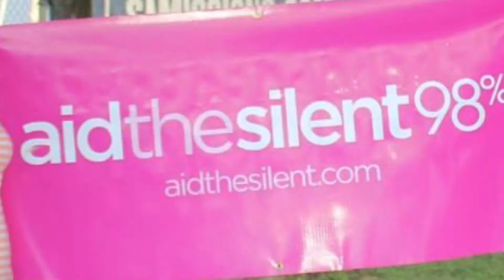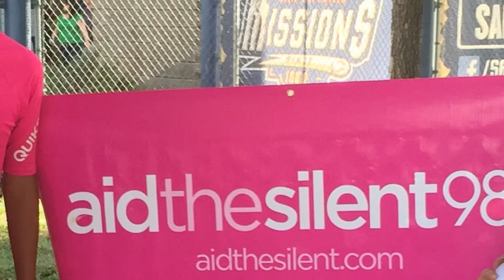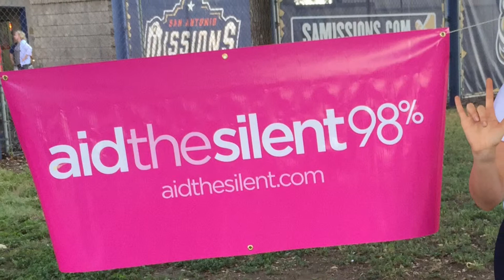Aid the Silent San Antonio Missions game 9-6-2015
For Emma Faye and Aid the Silent